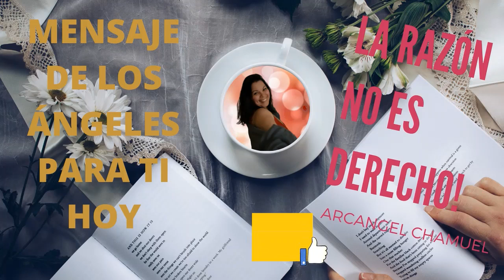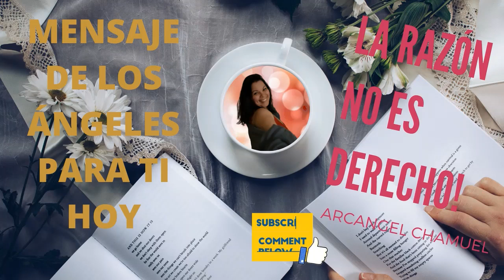⚜🙌MENSAJE DE LOS ANGELES PARA TI HOY- ARCANGEL CHAMUEL💖LA RAZON NO ES UN DERECHO #444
¿Necesitas ayuda o quieres más información?🤔

LECTURAS⚜️CONTÁCTAME PARA CONSULTAS PERSONALIZADAS 💕💓

COMPRAS: Visita Amazon para obtener Mi Libro; REPROGRAMANDO MI ABUNDANCIA en 21 Días.

⚜️Gracias por tus DONACIONES, 👇💓cada dólar hace la diferencia para seguir mejorando el canal Gracias por seguir apoyando este canal:

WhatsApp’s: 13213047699